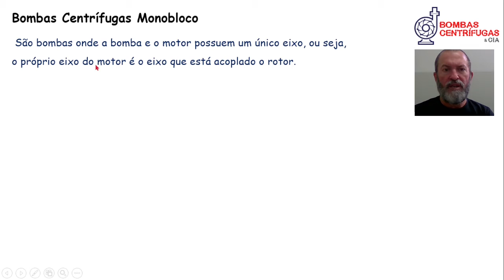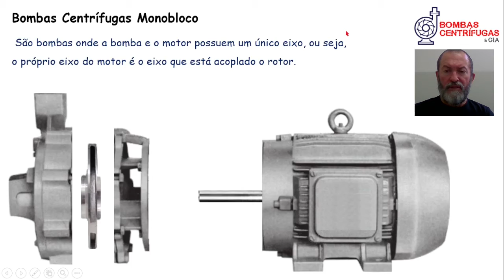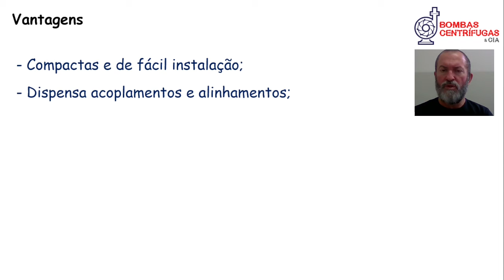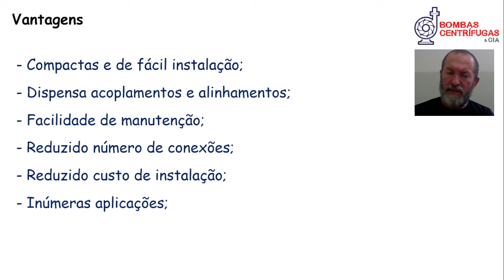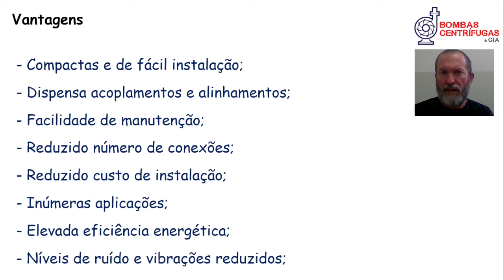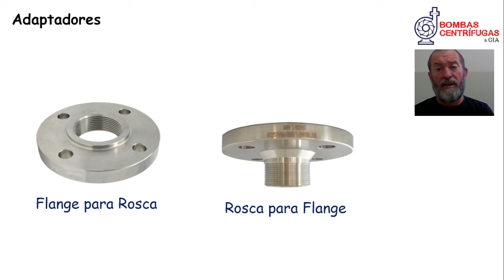Bombas Monobloco. O que são?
Neste vídeo, apresentarei o que são bombas centrífugas monoblocos; a diferença entre as monobloco e as não monobloco; as principais vantagens de uma em relação a outra.